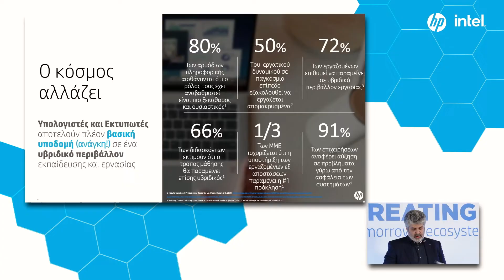HP - Online Annual Partner Event 2021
Organizing a virtual event for a world industry leader such as Hewlett Packard is quite a challenging task, requiring efficient teamwork and advanced tech awareness. Moreover, in this year’s HP Inc. Annual Channel Partner Event we had to fully design a concise and engaging online award ceremony, celebrating the most outstanding achievements of the HP channel members. A virtual award ceremony requires perfect planning, a swift pace and a good deal of creativity, when combining small talks by many speakers in real-time. Judging by the feedback received from participants, we managed to deliver a seamless digitized experience through a best-in-class virtual platform.  Big congrats to anyone involved, and hope to see  you all again next year, either online or in person, we’ll be ready!